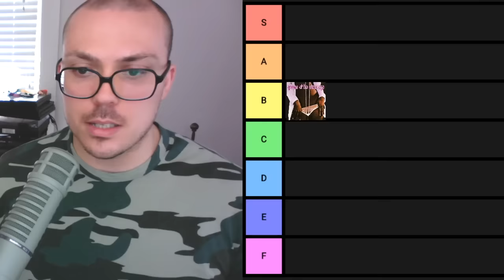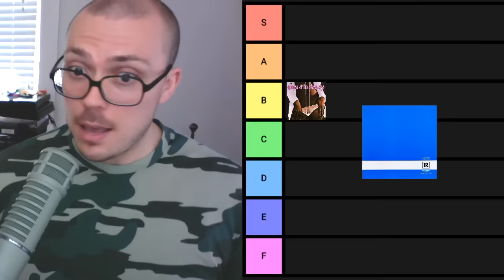Queens of the Stone Age Tier List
Ranking QOTSA's seven studio albums tier list style.